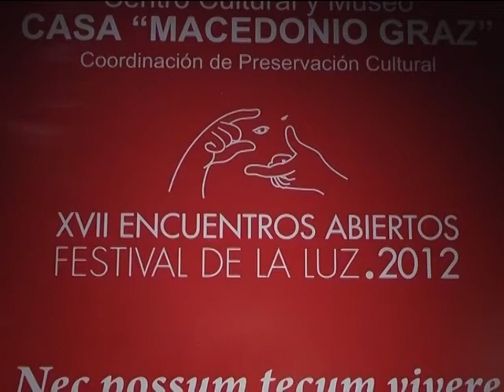Festival de la Luz